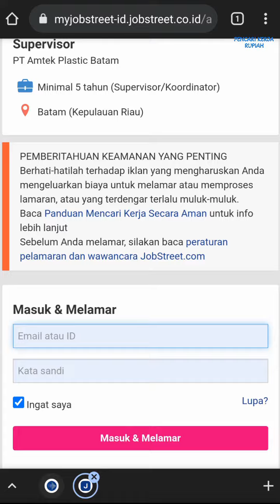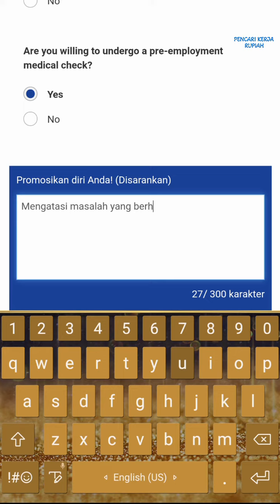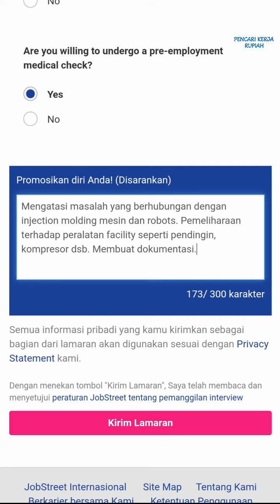PT. Amtek Plastic Batam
Lowongan kerja PT Amtek Plastic Batam, loker PT Amtek Plastic Batam Center hari ini

Alamat PT. Amtek Plastic Batam
Jl. Engku Putri
Citra Buana Industrial Park III Lot 11
Batam Center
Batam 29461